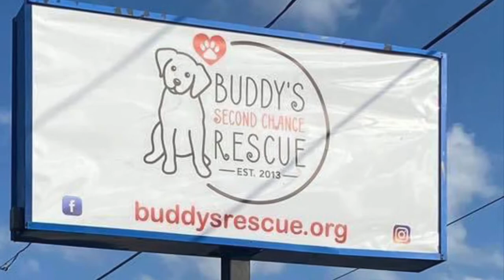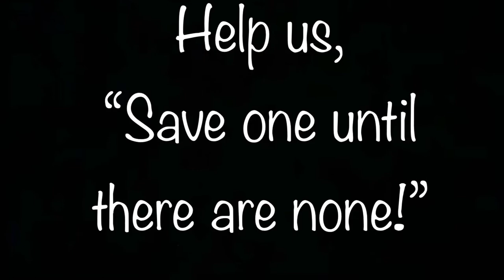Buddy’s Second Chance Rescue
Help us, “Save one until there are none!”